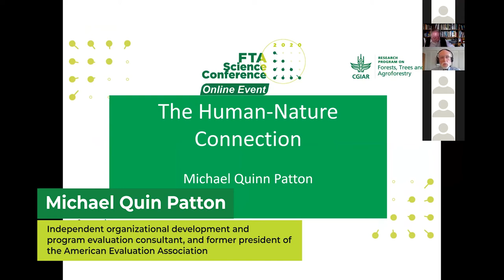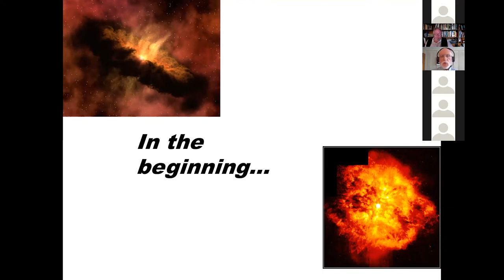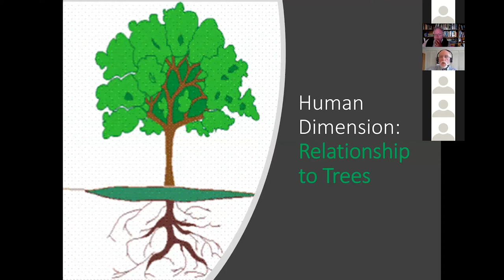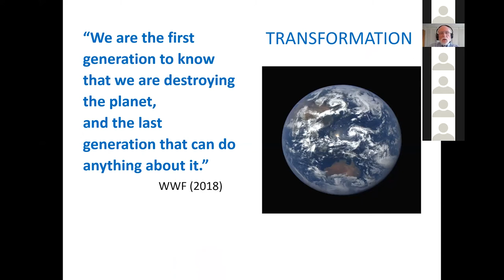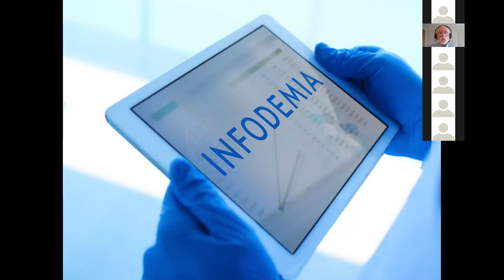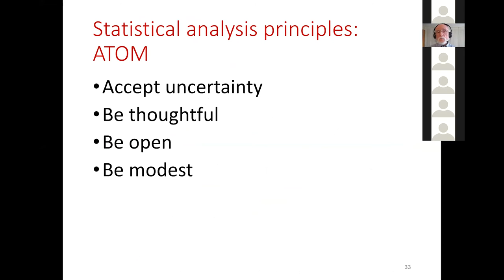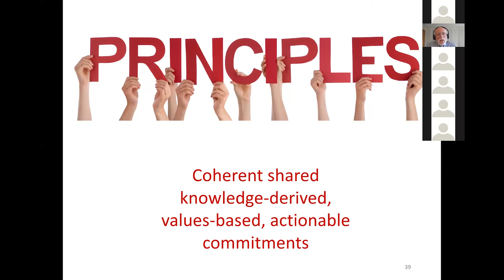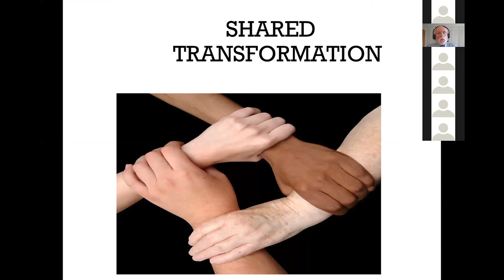FTA 2020 Science Conference - Michael Quin Patton, 16 September - Keynote speech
Michael Quin Patton, Independent organizational development and program evaluation consultant, and former president of the American Evaluation Association. "The Human-Nature Connection" - 16 September 2020.